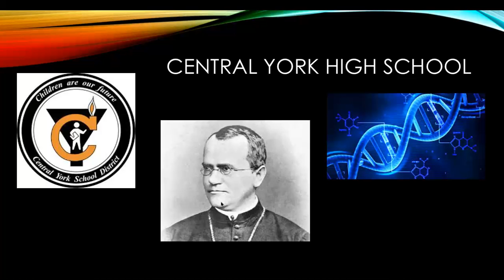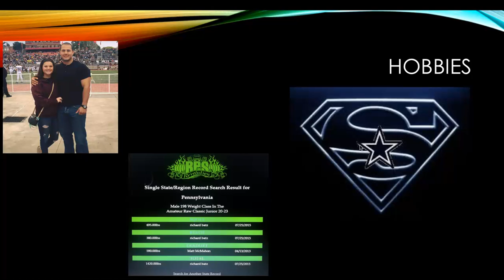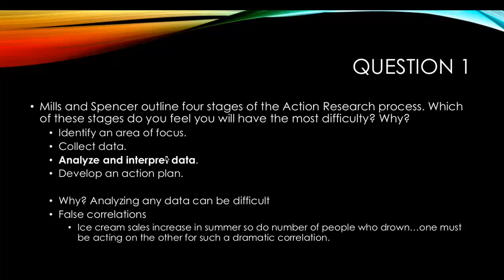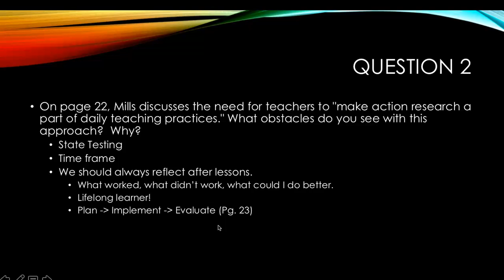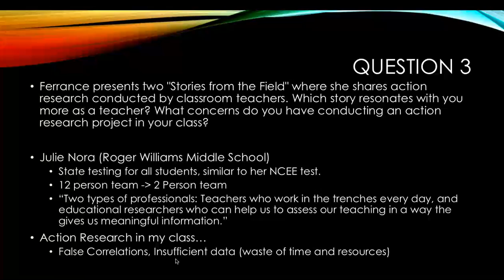ACTE 699 Module 1